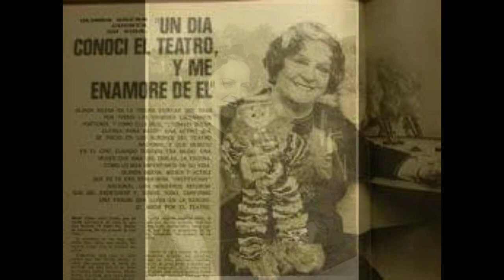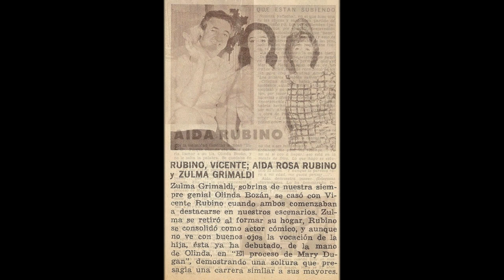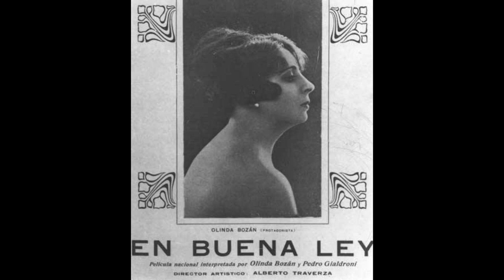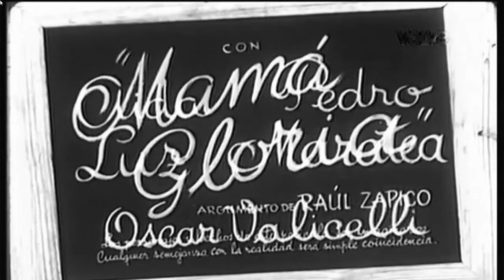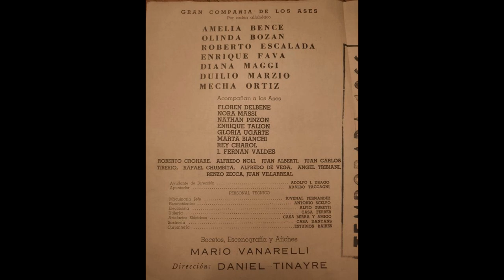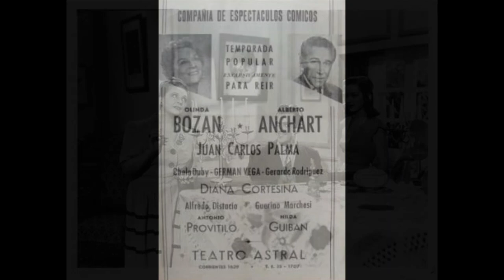Recordamos a Olinda Bozán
En el segmento encargado de recordar a glorias hoy lamentablemente no tan recordadas, hacemos un repaso por la vida y la carrera de la estupenda actriz Olinda Bozán.